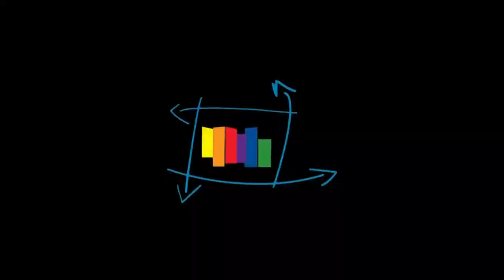Urbana Tevé - Escuela de Futbol Barrio Güemes